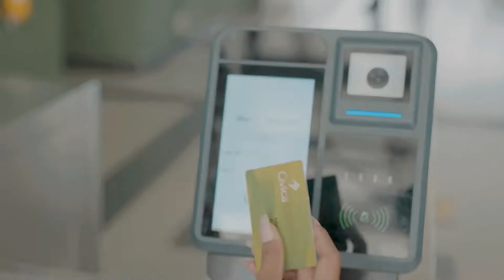Falta poco para que puedas conectarte desde el Metro con quienes inspiran tu Futuro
Falta poco para que puedas conectarte desde el Metro con quienes inspiran tu Futuro. Síguele la pista a esta buena noticia…